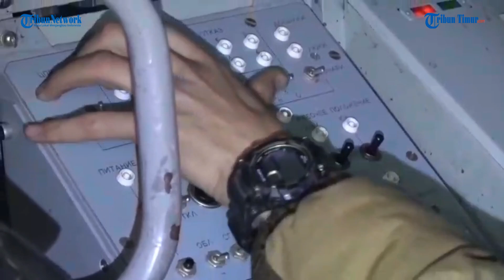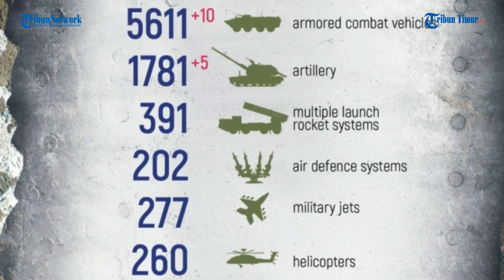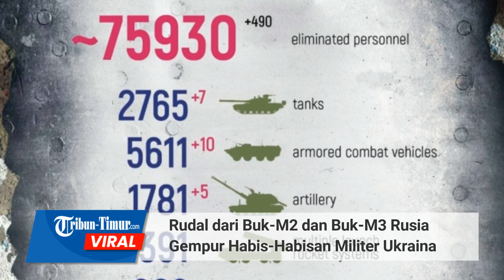Rudal dari Buk-M2 dan Buk-M3 Rusia Gempur Habis-Habisan Pertahanan Militer Ukraina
TRIBUN-TIMUR.COM - Kementerian Pertahanan Rusia merilis rekaman kerja tempur personil gabungan dari sistem pertahanan udara Buk-M2 dan Buk-M3 dari kelompok "O" Rusia.

Para kru tampak bersatu dalam satu sistem tembakan.

Performa dari sistem pertahanan udara Buk-M2 dan Buk-M3 tidak main-main.

Secara teratur menabrak MLRS HIMARS, serta pesawat pada jarak yang berbeda.

Tampak serangan yang diluncurkan berhasil mengguncang kawasan tersebut.

Selama invasi berlangsung, Rusia secara total merilis 331 pesawat ukraina, 169 helikopter, dan 2.452 kendaraan udara tak berawak serta sistem rudal anti-pesawat dieliminir oleh pasukan Vladimir Putin.

Sementara dari kubu Kyiv, kementerian pertahanan Ukraina merilis 490 tentara Rusia dieliminir dalam 24 jam terakhir.

Editor: Dika
Narator: Memet